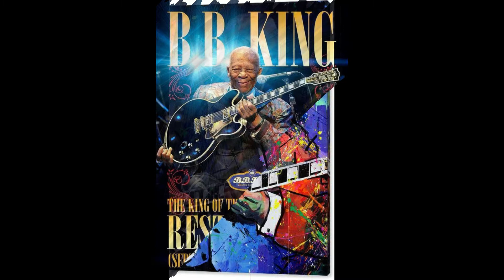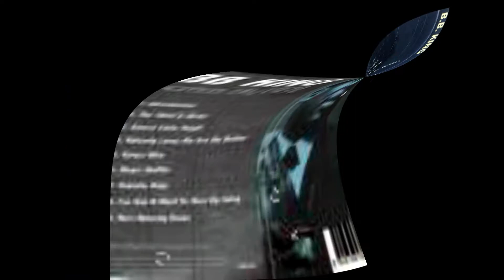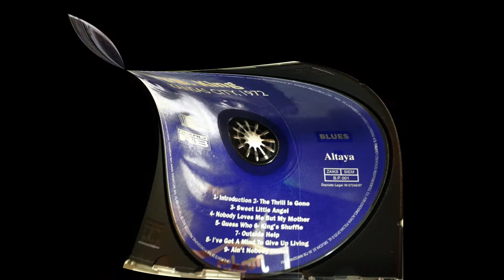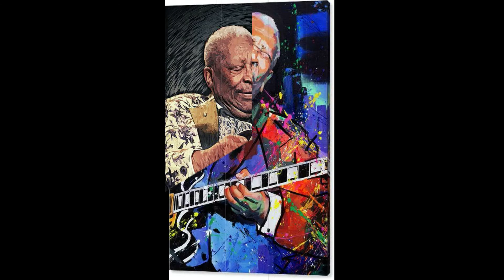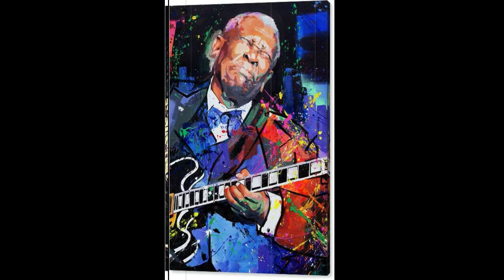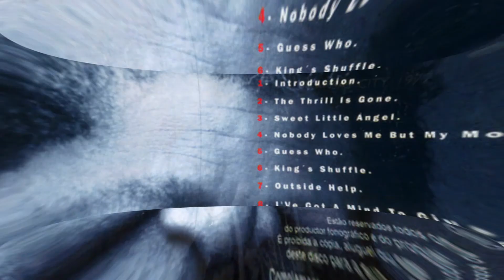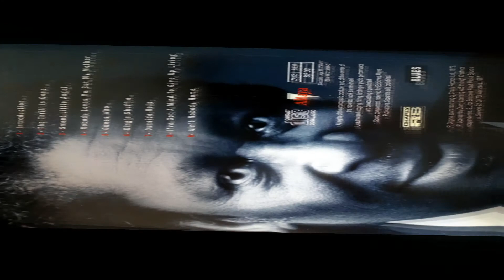🎸🔥B.B. King🔥1972 KANSAS CITY🔥🎸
Riley B. King
(16 de septiembre de 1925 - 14 de mayo de 2015)

Conocido profesionalmente como BB King , fue un cantautor, guitarrista y productor discográfico de blues estadounidense. Introdujo un estilo sofisticado de solos basado en la flexión fluida de las cuerdas , el vibrato brillante y el punteo entrecortado que influyó en muchos guitarristas eléctricos de blues posteriores .AllMusic reconoció a King como "el guitarrista eléctrico más importante de la última mitad del siglo XX".

King fue incluido en el Salón de la Fama del Rock and Roll en 1987, y es uno de los músicos de blues más influyentes de todos los tiempos, ganándose el apodo de "El Rey del Blues", y es considerado uno de los "Tres Reyes del Blues". Guitar" (junto con Albert King y Freddie King , ninguno de los cuales está relacionado).King actuó incansablemente a lo largo de su carrera musical, apareciendo en promedio en más de 200 conciertos por año hasta los 70 años. Solo en 1956, apareció en 342 espectáculos.

King nació en una plantación de algodón en Itta Bena, Mississippi , y luego trabajó en una desmotadora de algodón en Indianola, Mississippi . Se sintió atraído por la música y la guitarra en la iglesia, y comenzó su carrera en garitos y radios locales. Más tarde vivió en Menfis y Chicago ; luego, a medida que crecía su fama, recorrió extensamente el mundo. King murió a la edad de 89 años en Las Vegas el 14 de mayo de 2015.

DONACIONES:
🎸🔥Para la Guitarra🔥🎸

                                  🎸🔥 The Best of Rock and World Music🎸🔥
                                    Lo Mejor del Rock y la Música del Mundo